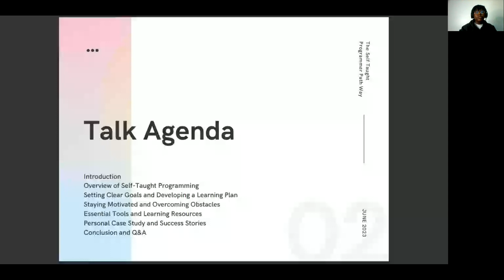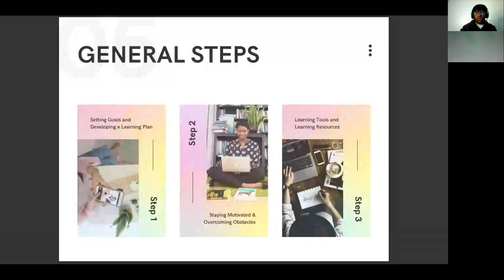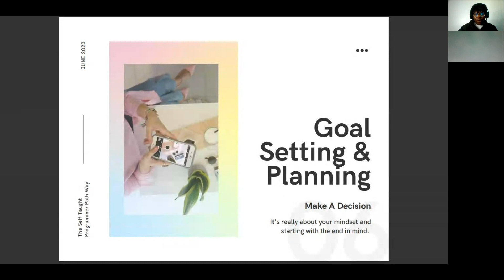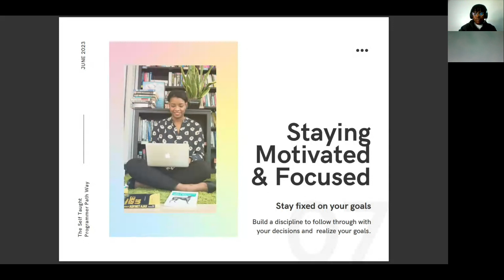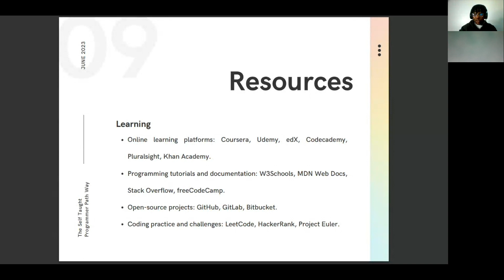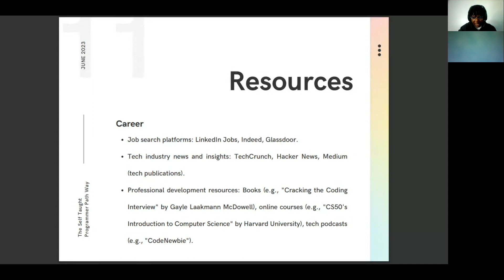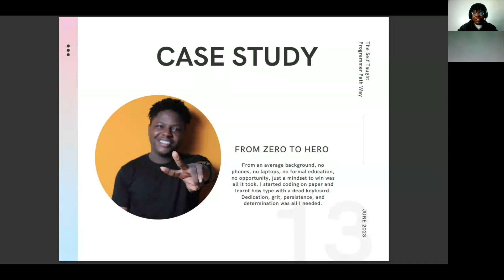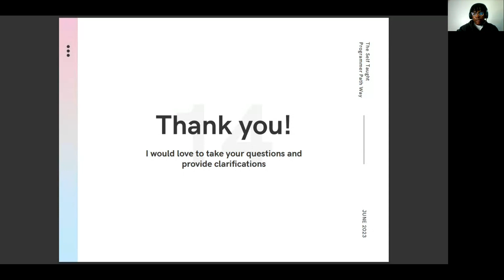The Self-Taught Programmers Path Way | Precious Adeyinka | Full-Stack Software Engineer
This talk will focus on the self-taught programmer's pathway, highlighting the journey and strategies for success for newbies and seasoned programmers as well. Discover the secrets of success, as we delve into the journey and share valuable strategies for newbies and seasoned programmers alike.

What you'll learn from this talk:
• The importance of having a clear goal and developing a learning plan.
• Strategies for staying motivated and overcoming obstacles during the learning process.
• Tools and resources for self-taught programmers to enhance their skills and advance their careers.
• A personal case study from my experience.